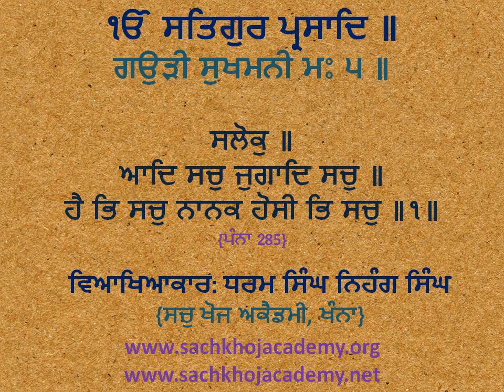17 Gaudee Sukhmanee M5 ਸਲੋਕੁ ॥ ਆਦਿ ਸਚੁ ਜੁਗਾਦਿ ਸਚੁ ॥